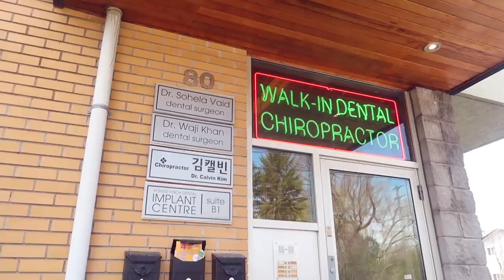first pregnancy massage for baby 3 (follow me to chiropractic & massage)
today's vlog i went to my first massage this pregnancy + chiropractic; please always check with your health practitioner & doctor to see if this would be something right for you and always get a referral to a reliable clinic regarding your health.

Dr Calvin Kim Chiropractic
David Ahn RMT
78 Finch Ave E
North York, ON
M2N 7J5

Getting chiro treatment and massage therapy after our accident during the time I was pregnant with Ziek 4 years ago helped me a lot with a lot of the late pregnancy pains in my back and hips and we definitely thought it would be wise for me to come back to the clinic to get treatment in my last trimester when the body really shifts around

I may also see my acupuncturist at Complete Balance Wellness Clinic a few times before the baby is born so we can continue to make sure my insides and system is ok too!

Toronto, Ontario
M2K2Y6
CANADA

Ozoh - Healing Potion, As the Nights Get Darker
Tell them I sent you!

▶Channel Vision:
A culture of wisdom with discipline
▶Channel Mission: